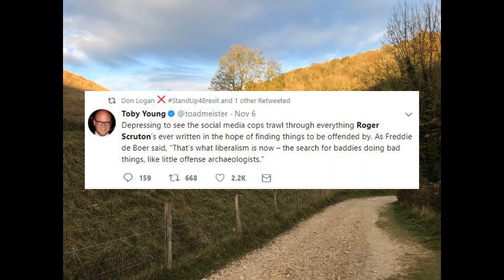Roger Scruton & Words Of Power